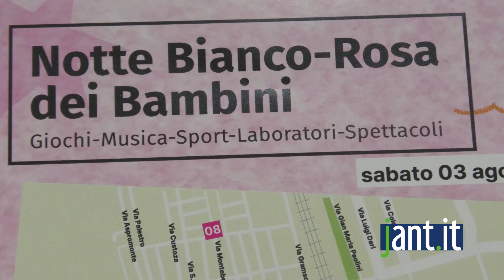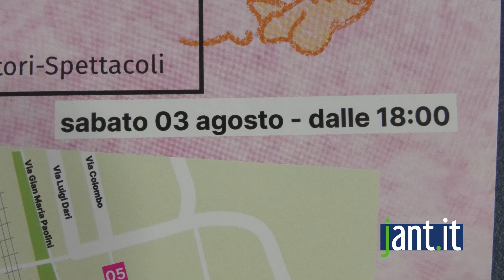Jant.it | Sabato 3 agosto a San Benedetto del Tronto la notte Bianco-Rosa dei Bambini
A partire dalle ore 18:00, per tutte le vie del centro cittadino, sabato 3 agosto si terrà a San Benedetto del Tronto la prima notte Bianco-Rosa dei Bambini, evento ricco di spettacoli, giochi, musica e tanto divertimento.